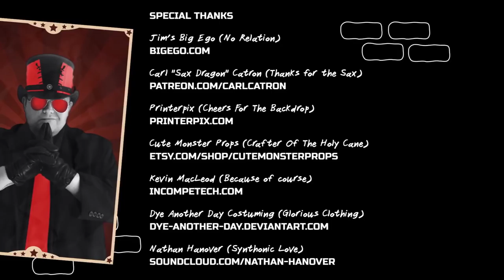Steamed Hams but it's a Jimquisition episode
Or: Steamed Hamquisition

Skinner is still more honest than the TRIPLE AYYYYY publishers